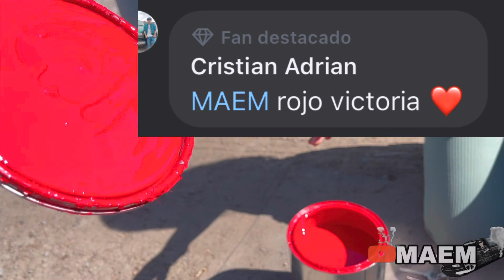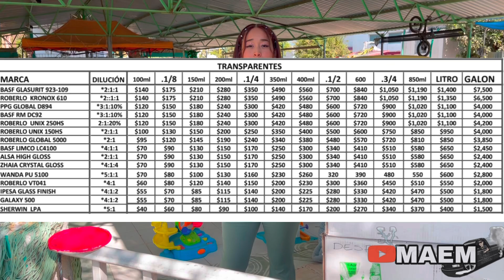Comprando la Nueva PINTURA para la CHEVROLET Que color será?? Blanco, negro Rojo?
Comprando la Nueva PINTURA para la CHEVROLET
Que color será?? Blanco, negro o Rojo?